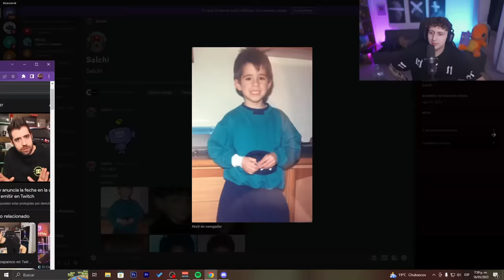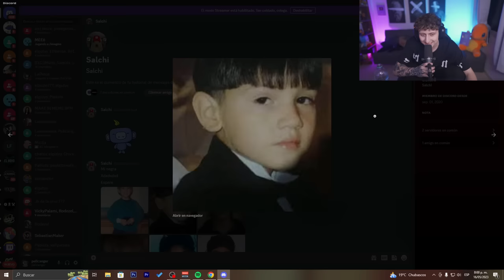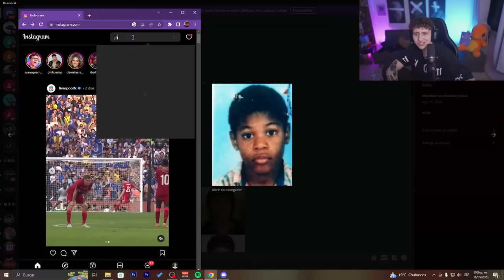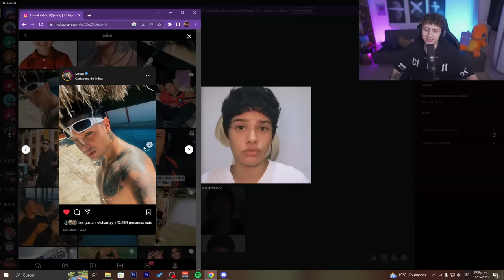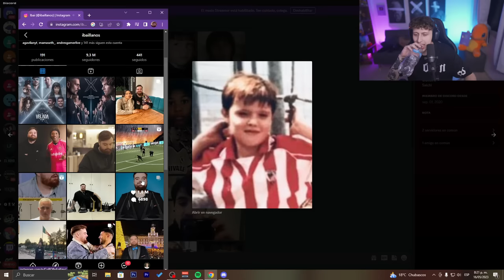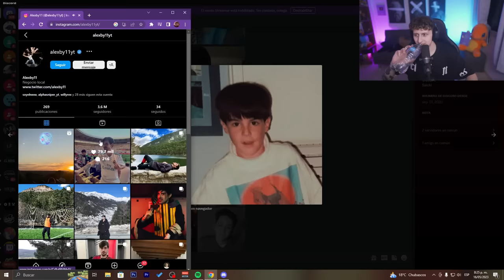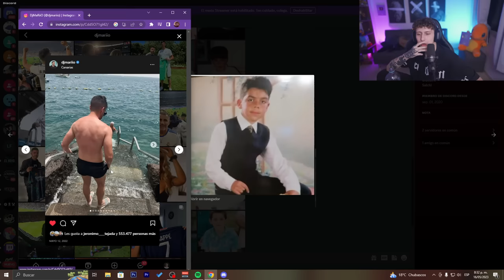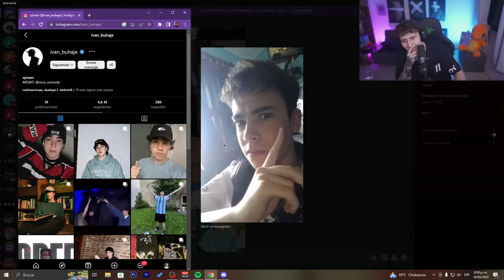REACCIONANDO A GLOW UPS DE STREAMERS FAMOSOS 😱 *muy 🥵*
mis niños, bienvenidos a un nuevo video de PELICANGER REACCIONANDO A GLOW UPS , pero esta vez es un REACCIONANDO A LOS GLOW UPS DE STREAMERS FAMOSOS , espero les guste!